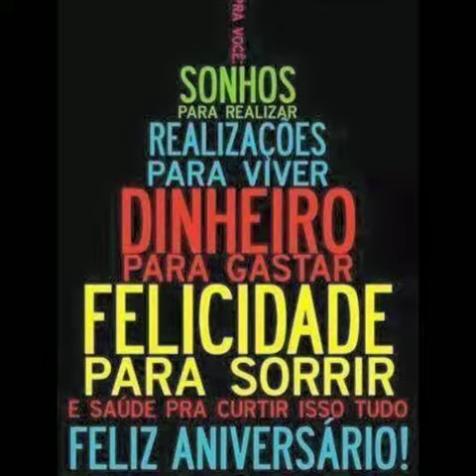Aniversário de Higor Pagodinho